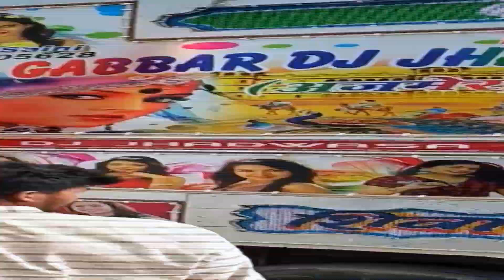Jai Shree Ram Dialogue Mix Dj Song 🚩